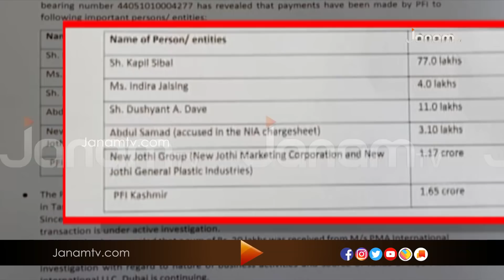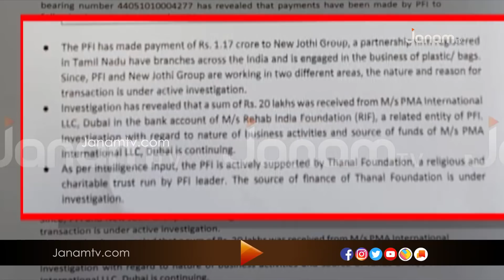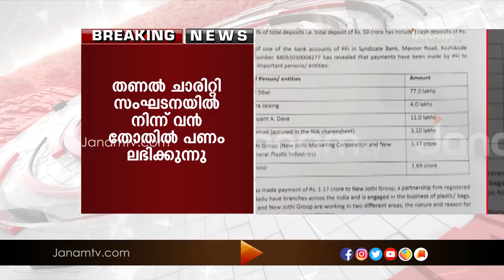പോപ്പുലർ ഫ്രണ്ടിന്‍റെ സാമ്പത്തിക ഇടപാടുകളിൽ അന്വേഷണം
News anchor : KP SURESH KUAMR